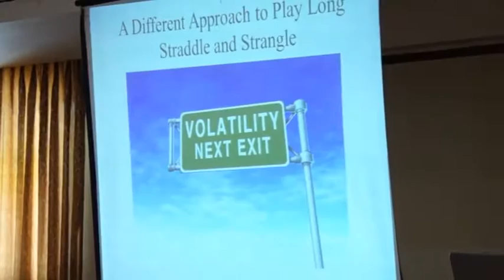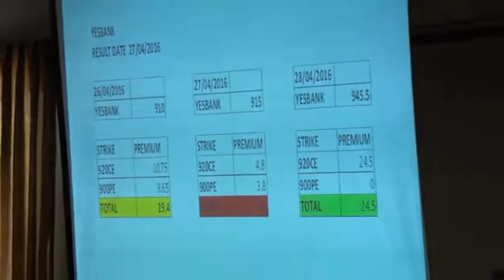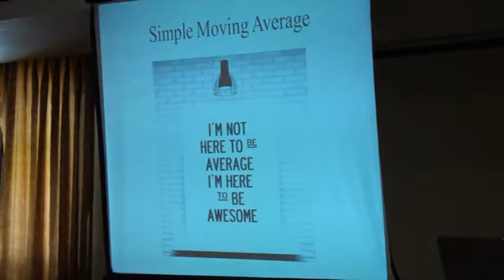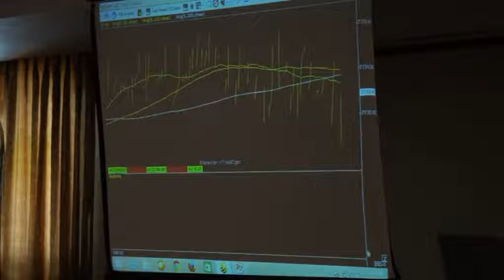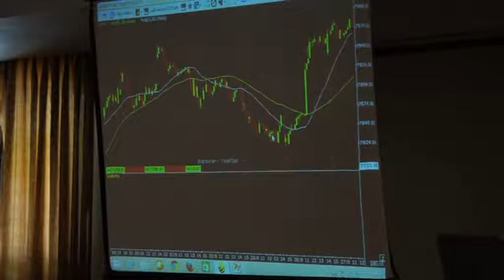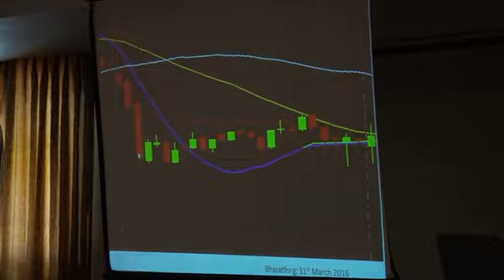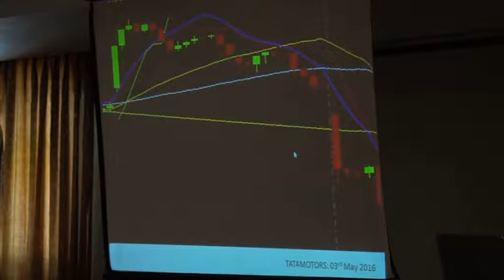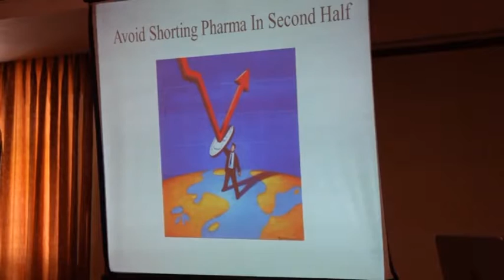Trading Strategy by Santosh Meena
presentation deals with Intraday trading setups